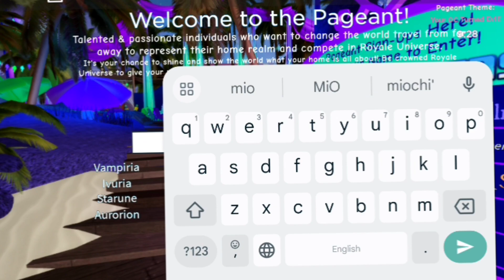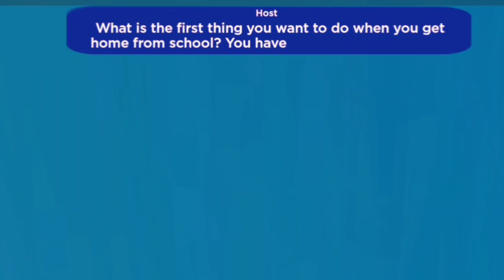playing sunset island as a level 200+ ✨